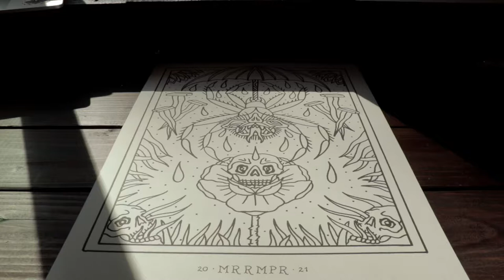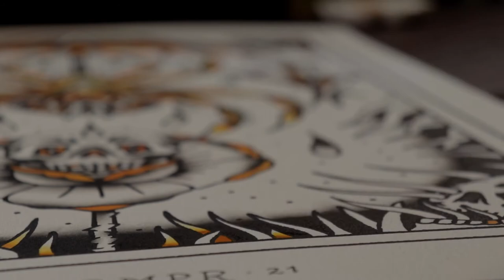Traditional Spider & Skulls Flash Sheet Painting (I made a new desk)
Whats up you human beans!?! Finally came up with a new doodle to paint and that's just what id did here in this here video! ALSO this is me testing out my new desk that I put together! I hope you enjoyed this piece and video and if you did please lemme know as I would love to know you know?
Have a gnarly day you YouTube watchin, art lovin, description readin human bean!

Materials used:
14|"x20" ARCHES 140ld cold pressed watercolor block sheet,
Dr. PH. Martin's Bombay Red
Daler Rowney FW Indian yellow
Daler Rowney FW Burnt Umber
Daler Rowney FW Olive Green
Windsow & Newton 801 Black Indian ink
Cheap Watercolor Brushes!